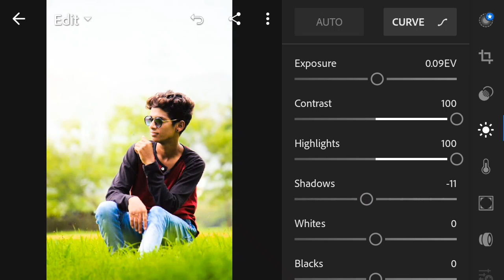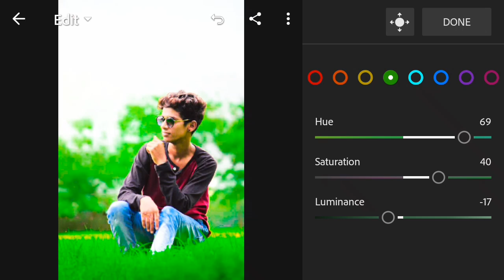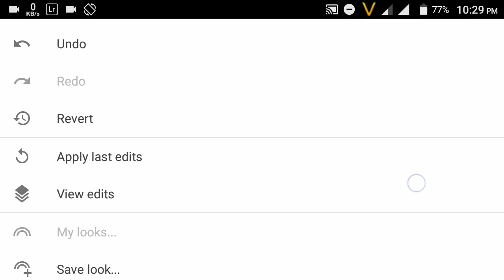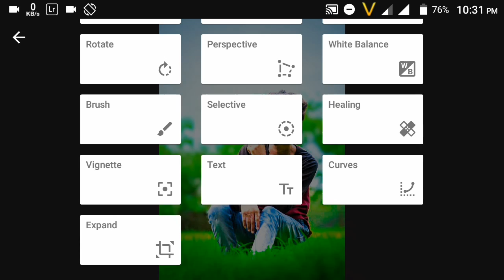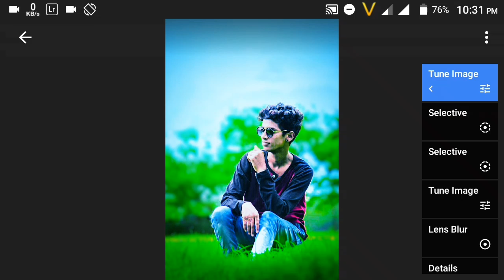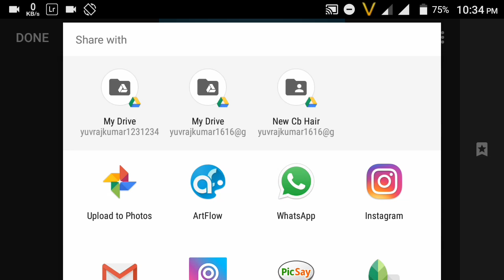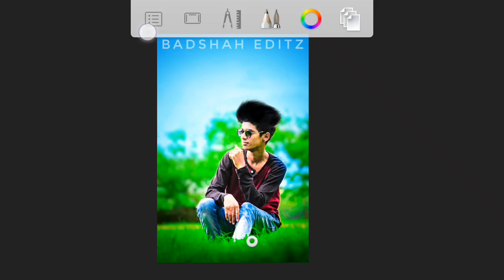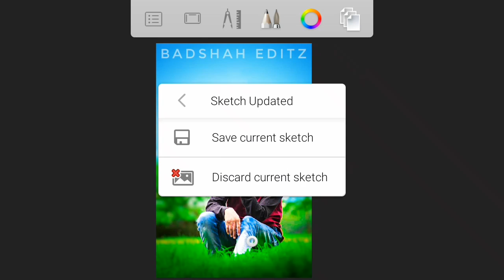Lightroom editing + Snapseed editing + edit hair | auto SketchBook pro | best editing tutorial